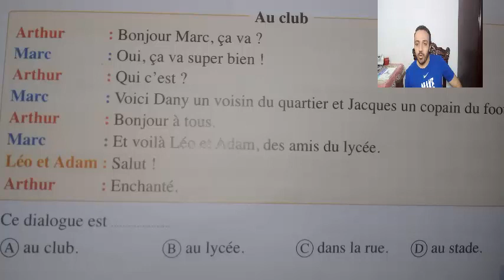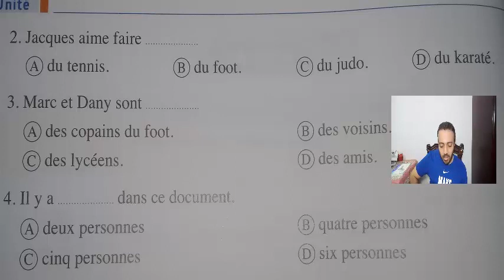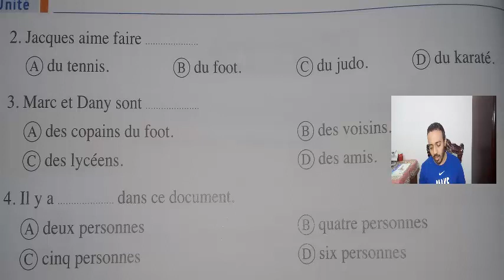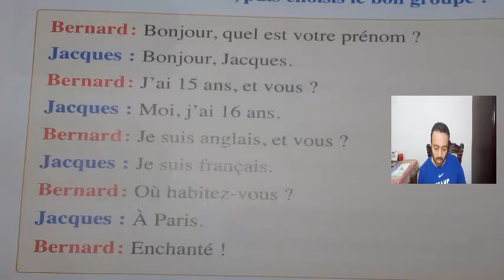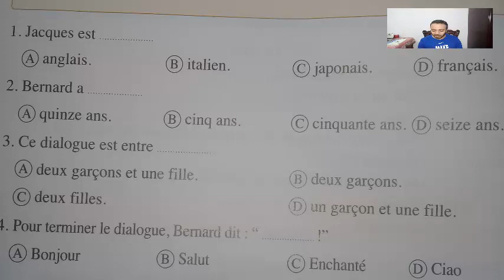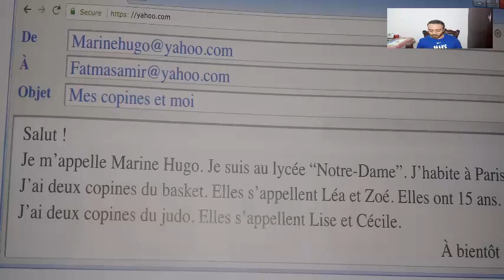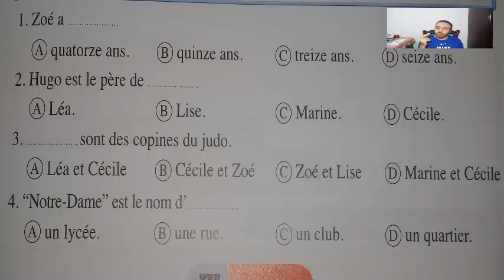حل 3 وثائق تمهيدية على الدرس الثاني - أولى ثانوي - 2021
دروس_أونلاين_فرنسي_2021 حل 3 وثائق تمهيدية على الدرس الثاني - أولى ثانوي - 2021
ابدء دراستك بالحروف الفرنسية وهي تتكون من 26 حرف فرونسي و يجب أن تعرف أن نطق الحروف الفرنسية يختلف عن نطق الحروف الانجليزية. الحروف الفرنسية ونطقها متميز عن نطق الجروف الانجليزية في أنه مثل الموسيقى الجميلة. المتعلمون يسمونها حروف الفرنساوي أو الحروف بالفرنساوي أما أنا فأسميها الحروف باللغة الفرنسية.
موضوع تعلم اللغة الفرنسية مجاناً هو هدف القناة لأن تعليم اللغة الفرنسية في كورسات تعليم اللغة الفرنسية للمبتدئين أو المتقدمين عالي الثمن لذلك جاءت فكرة تعليم اللغة الفرنسية مجاناً على اليوتيوب. وفضلت أن يكون تعلم اللغة الفرنسية بالعربية لأن تعلم اللغة الفرنسية بالعربية يسهل الطريق أمام الطلاب العرب. إن تعلم الفرنسية مجاناً يساعد الكثير من الطلاب. ولكن كيف تتعلم الفرنسية. تتعلم الفرنسية عن طريق كورسات تعليم اللغة الفرنسية للمبتدئين لأن كورسات تعلم اللغة الفرنسية للمبتدئين مناسب جداً لك. إذا كنت مبتدئ. سترى في هذه لقناة فيديوهات تعلم اللغة الفرنسية من الصفر وأيضاً سأنشر فيديوهات تعلم الانجليزية للمبتدئين لأن طريقة تعلم اللغة الإنجليزية مثل طريقة تعلم اللغة الفرنسية. القناة تقدم دورات تعلم اللغة الفرنسية كما ستقدم دورات تعلم اللغة الانجليزية للمبتدئين.